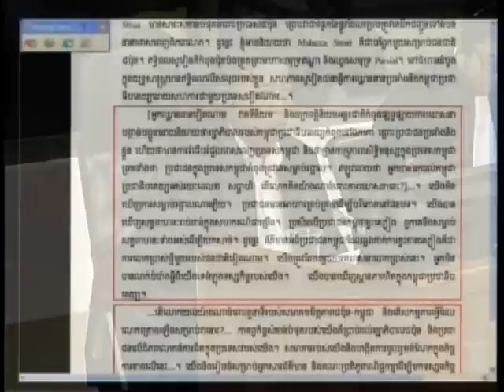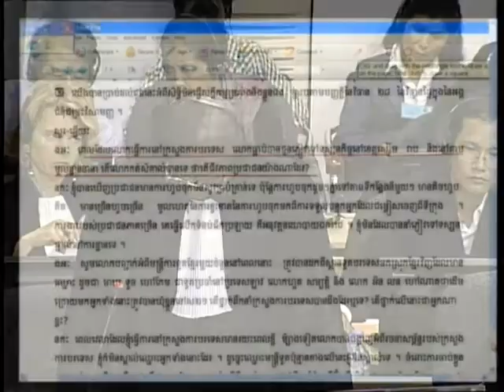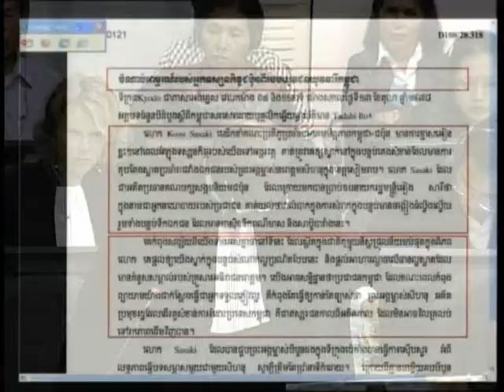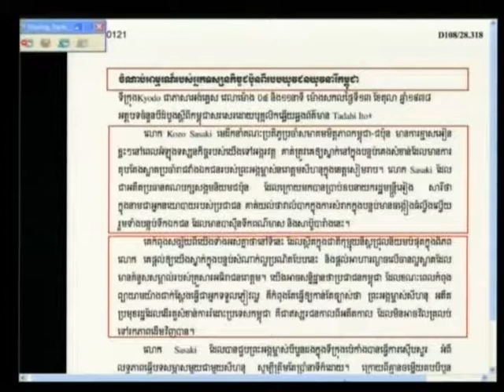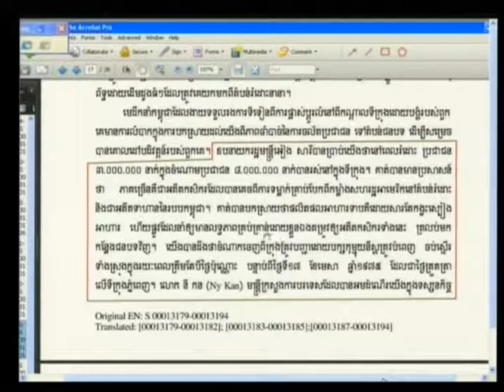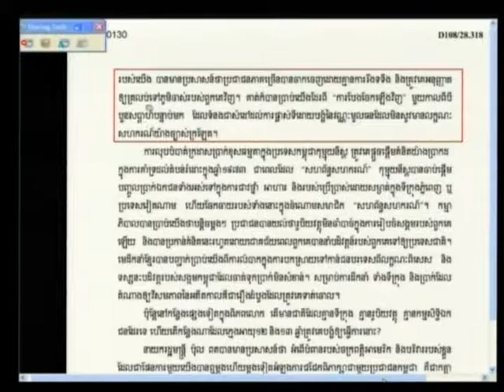Session 4, 29 may 2012 (English/French)